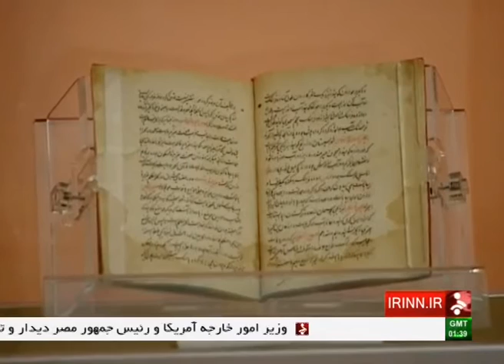Iran Malek Astronomy museum, Tehran city موزه ستاره شناسي ملك تهران ايران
Malek National Museum and Library is a museum and national library in Tehran, Iran. Its one of the biggest library of precious manuscripts in Iran.

Malek National Library and Museum was stationed at Malek’s historical house until 1966. From that year the center was moved to a new building in the central part of Tehran and has expanded its activities.

The building and its contents were donated by Haj Hossein Agha Malek to the Astan Quds Razavi. Haj Hossein Agha Malek was one of the most remarkable intellectuals of the turn of the century in Iran and the most important art collector in Modern Iran. For over 70 years he has been associated with artistic donation, making it a familiar name among the Iranian lovers of art and culture. He donated most of his estate to the Astan Quds Razavi. The museum was funded by his estate and the site of the museum was also owned during his lifetime. The Museum and Library are under the control of the Astan Quds Razavi.

The museum was inaugurated in 1997. It currently contains around 19000 manuscripts, 70000 books as well as other historical items such as 3000 coins, stamps, carpets and paintings. Its most precious possessions are 13 paintings by Kamal-ol-molk and a manuscript collection with some of the finest Persian calligraphy.

The museum also holds a collection of oil paintings by Benettii, Lorrin, and Halaf, a remarkable selection of Persian carpets from regions across the country, metal works, lacquer works, and coins dating back to the Achaemenid era.